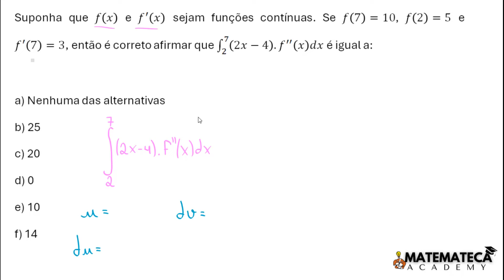Exercícios Resolvidos: Integral por Partes | Cálculo 1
Vamos entender tudo sobre como usar a integração por partes.

Agora que já sabemos a fórmula da integral por partes, como aplicar isso em exercícios? Nessa aula, vamos resolver duas questões de provas desafiadoras onde vamos aplicar a integração por partes para chegarmos ao resultado da integral.